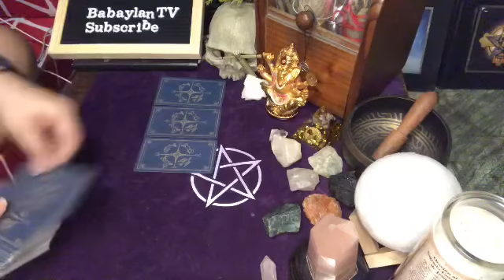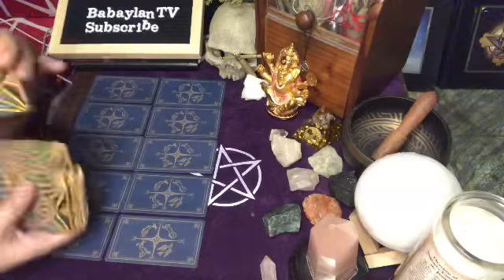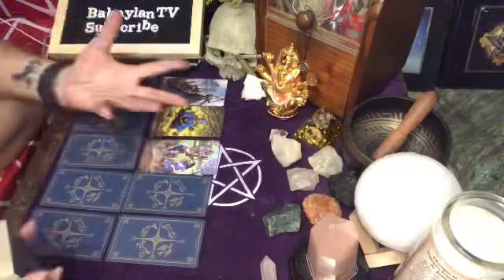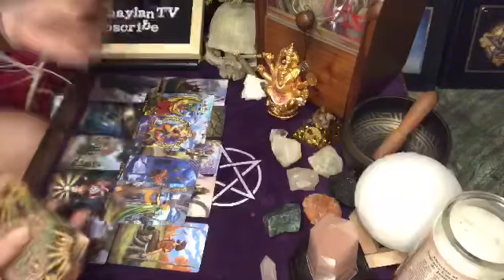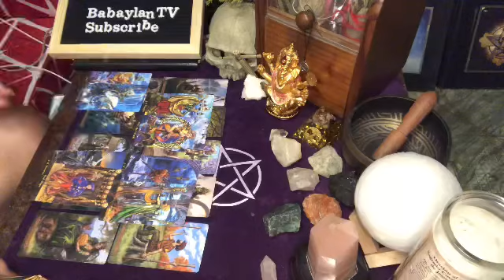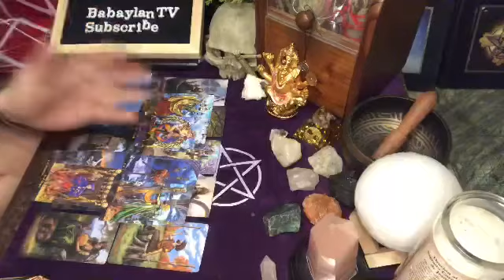AQUARIUS “I ALREADY FORGIVE YOU EVEN WITHOUT YOUR APOLOGY” | TAROT READING